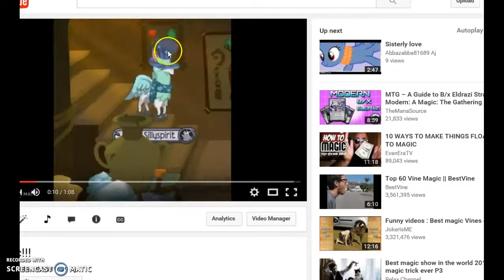explaining magic :D